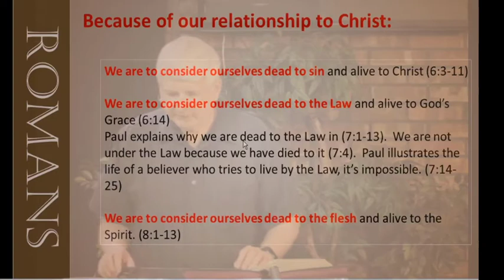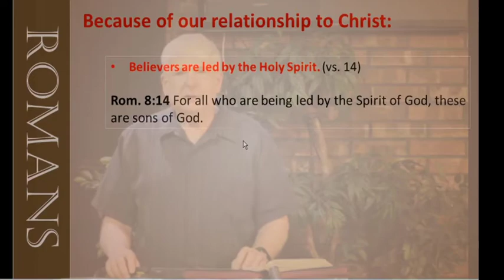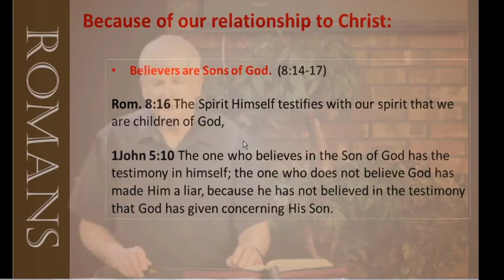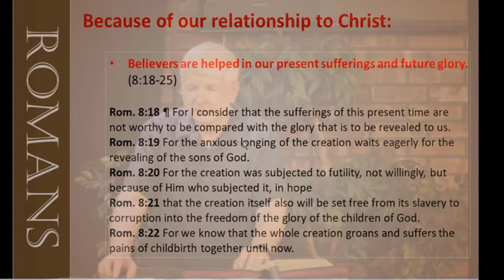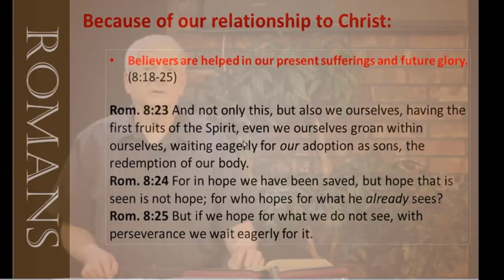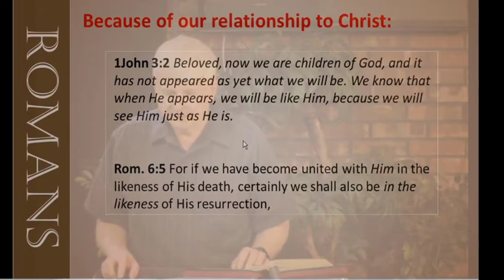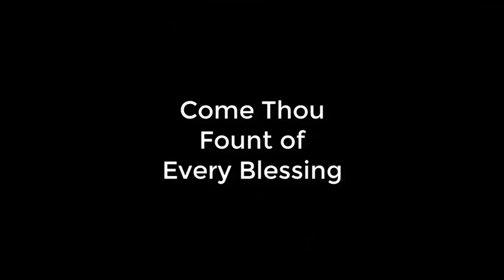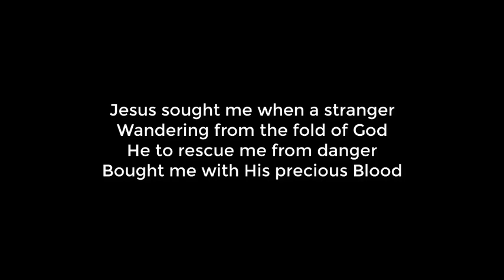Tyndale Bible Church/April 12, 2020 Leon Johnson Session 2